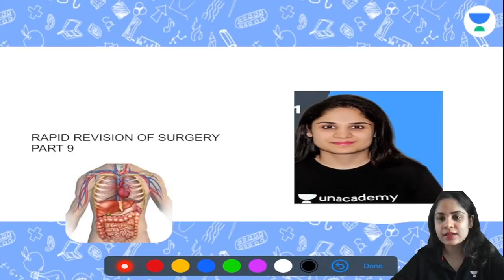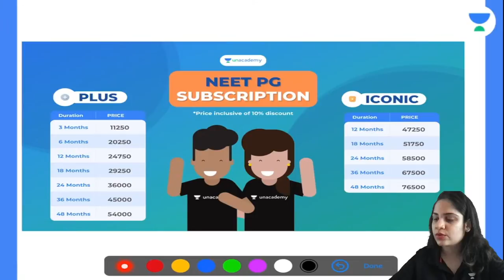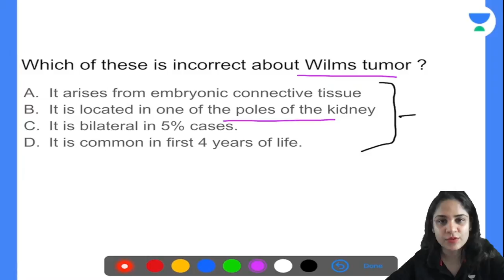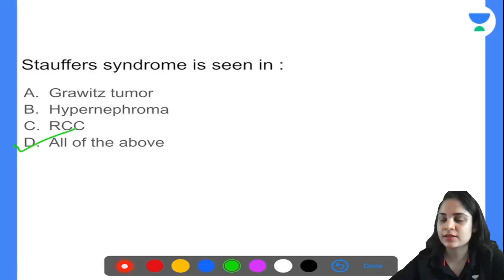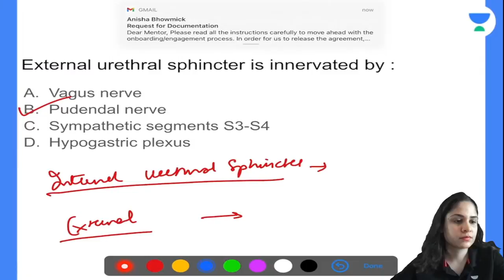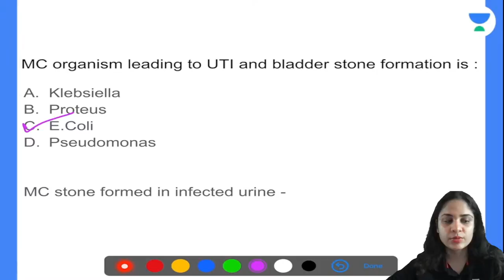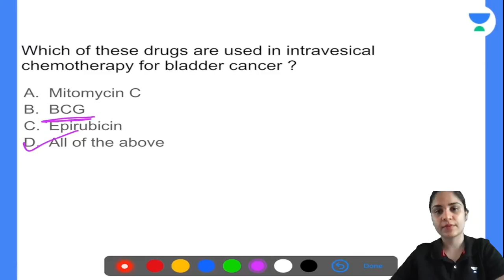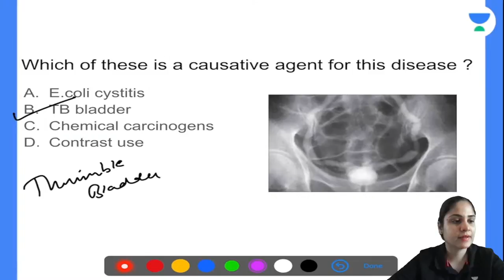Target NEET PG 2022: Rapid Revisions Surgery Through Images Part-9 | Let's Crack NEET PG | Dr.Jhanvi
In this session, Dr.Jhanvi will be teaching about Target NEET PG 2022: Rapid Revisions Surgery Through Images for Surgery NEET PG 2022.

Dr. Jhanvii and other Top Educators take classes on Unacademy App.

Iconic:
Unacademy & PrepLadder With Unacademy
All Resources Included in PLUS Subscription
- Live Batches
- Recorded Classes
- QBank & Notes*
- Live Tests & Quizzes
*Dispatch starts soon With PrepLadder
All Resources of Dream Subscription
- Video Lectures
- QBank 3.0
- Rapid Revision
- Snapshot & Treasures